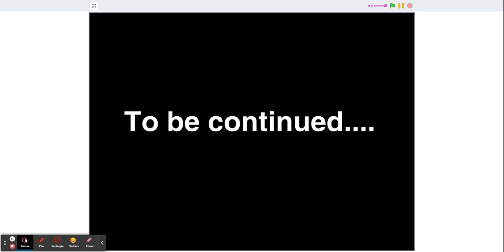The Gray Scale Curse Part 7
This colorless curse is spreading, who will stop it?